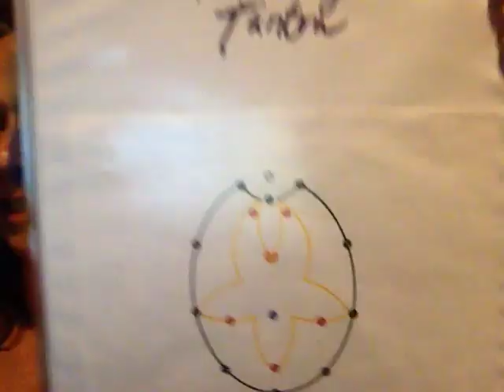Thinking For Yourself In The Practice of Planetary Tantra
The Fallen Wisdom Goddess Vision Story is a myth that has transformative power. It all depends on  you.

Go to this video below and then to minute mark 28 : 00

Kat's  two books in the works:
 “Les Girls - An Erotic Tale”
 “Daddy Jacks” Something like that.
Those are the working titles. Passively seeking literary agent.

Personal study: Planetary Tantra as taught by the Gnostic teacher John Lamb Lash.

 I’ve got to go outside now.